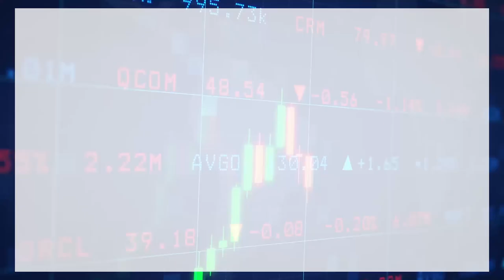【石Sir午市閒談】今日推介波司登、和黃醫藥 並講解受壓股長和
恒生指數中午收報21554點，跌298點。期指應如何部署？《香港經濟日報》專欄作者石鏡泉（石Sir）推介波司登（03998）、和黃醫藥（00013），並講解受壓股長和（00001），詳情待石Sir為你分析。